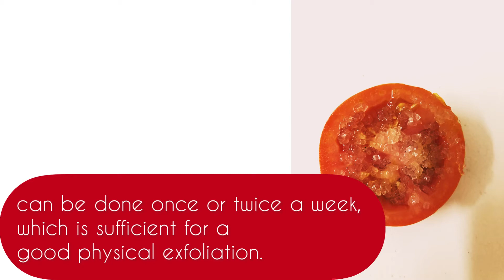Tomato sugar scrub#beutytips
tomato for face